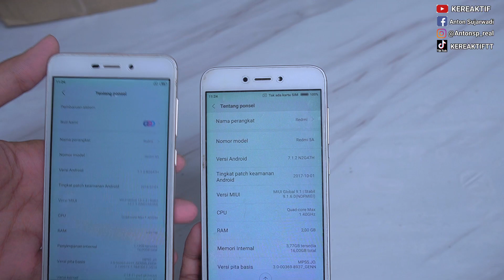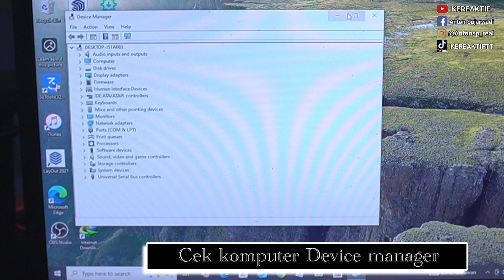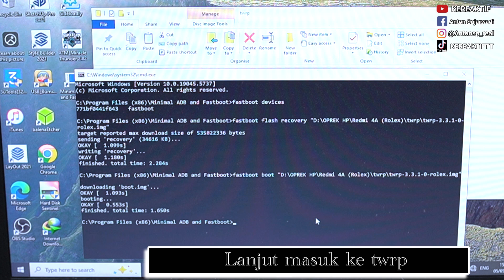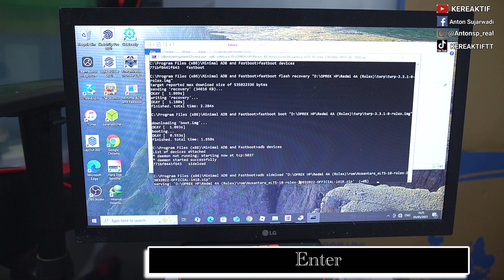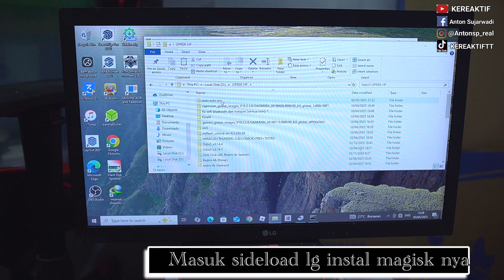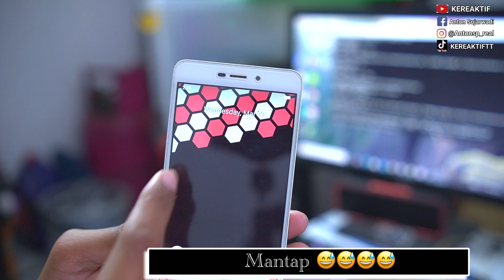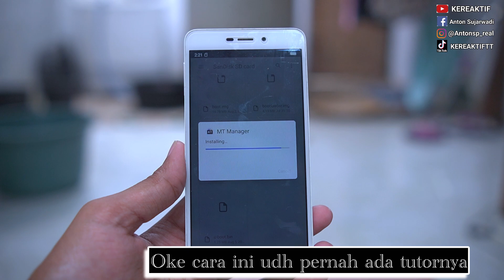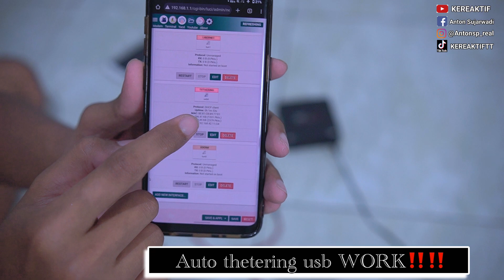Oprek Redmi 4A dan 5A kiriman dari kalimantan kita jadikan full auto auto an untuk modem stb openwrt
Oprek redmi 5a bypass ubl full auto auto an

TEMBUS JUGA ‼️🔥 OPREK REDMI 5A JADI MODEM OPENWRT FULL AUTO-AUTO an

shot : Sony Alpha zv-E10+ lensa viltrox 23mm f1.4 + KiT lensa
edit : iPhone 12 PM (Lumafusion) + pixellab
Mic: Takara intro x3